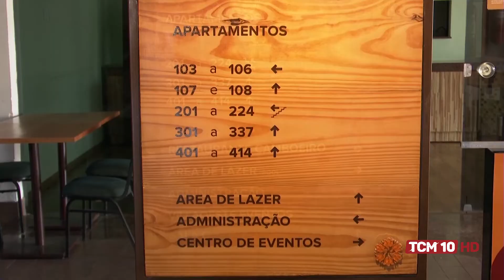Jornal da Manhã - Hotéis tem uma boa expectativa de ocupação para esta Semana Santa